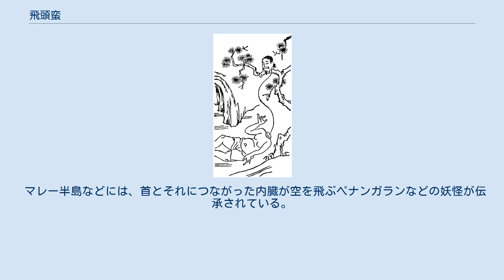飛頭蛮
神話・伝説の人型生物
日本での図像化の例。
『和漢三才図会』より「飛頭蛮」。
 飛頭蛮（ひとうばん）は、中国の妖怪。
古典の記述によれば、通常は人間の姿と変わりないが、夜になると首（頭部）だけが胴体から離れて空中を飛び回るものとされる。
 類書『三才図会』によれば、大闍婆国（だいしゃばこく、ジャワ島のこと）に、頭を飛ばす者がいる。
目に瞳が無いのが特徴で、現地では虫落（むしおとし）、落民（らくみん、首が落ちる人の意）と呼ばれる。
漢の武帝の時代には、南方に体をばらばらにできる人間がおり、首を南方に、左手を東海に、右手を西の沢に飛ばし、夕暮れにはそれぞれが体に戻って来るが、途中で風に遭うと、海の上を漂ったりしたという。
 唐代の書『南方異物誌』によれば、嶺南（中国南部からベトナムにかけての地方）の洞穴の中にいる飛頭蛮は、首に赤い傷跡があることが特徴で、夜には耳を翼のように使って飛び回り、虫を食べ、夜が明けると元の体に戻ってくるという。
 東晋の小説集『捜神記』によれば、呉将軍朱桓の下女の頭は、夜になるとしばしば飛び回った、とある。
頭部の離れた体を見ると、体が冷たくなっていた上に呼吸も微かになっていたので、布団をかけたところ、やがて戻ってきた首が布団に遮られて胴に戻ることができず、呼吸を荒らげて苦しみだし、布団を取り去ると首が胴に戻って落ち着いたという。
また、銅の盆で胴体を覆った人もいたが、その際には首が胴に戻れず、とうとう死んでしまったという。
 北宋の類書『太平広記』には「飛頭獠（ひとうりょう）」の名で記載されている。
この者たちは頭の飛ぶ前日に、首筋に赤い筋のような痕が現れ、当日の夜になると、病人のようになって頭が胴から離れ、川岸に行ってカニやミミズの類を食べる。
朝方になるとまた戻ってきて、夢が覚めたような様子で何もわからないが、その腹は満たされているとある。
 日本の伝承にある妖怪「ろくろ首」は、見世物小屋やお化け屋敷で見られるような首の伸びるもののほか、首が胴から離れて飛び回るものがあるが（『曽呂利物語』や『諸国百物語』などの説話、小泉八雲の『怪談』収録の「ろくろ首」等にみられる）、これは中国の飛頭蛮が由来と考えられている。
江戸時代の妖怪画集『画図百鬼夜行』などで、ろくろ首の漢字表記に「飛頭蛮」が用いられている例もある。
同じく江戸時代の怪談集『古今百物語評判』には、『南方異物誌』『太平広記』と同様、ろくろ首は首筋に痣があることが特徴との記述が見られる。
 南アメリカのペルーには、ウミタと呼ばれる首が抜けて飛び回る妖怪の伝承がある。
飛び回る首はほかの人間の首を食べてその人間になりかわってしまったり、血を吸ったりするという。
また、チリにはチョンチョン（チョンチョニイ、チョンチョニー）という首が飛ぶ妖怪が伝わっている。
 マレー半島などには、首とそれにつながった内臓が空を飛ぶペナンガランなどの妖怪が伝承されている。